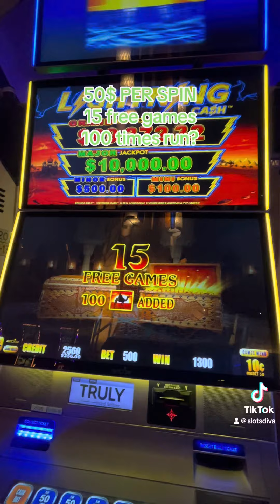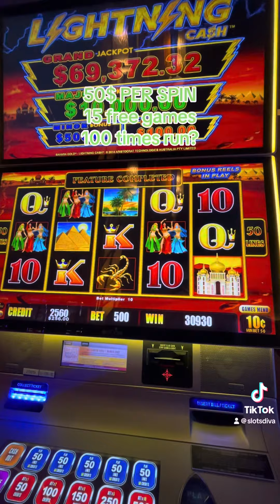$50/SPIN, 15 free games. Can I get 100x win?